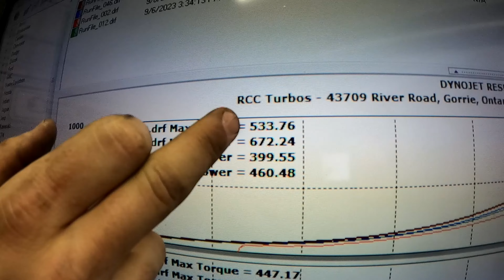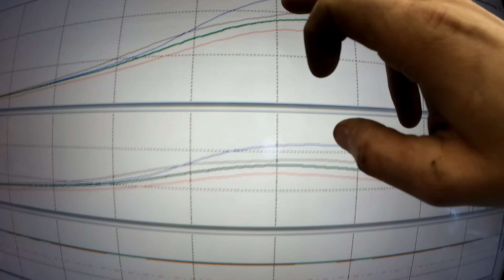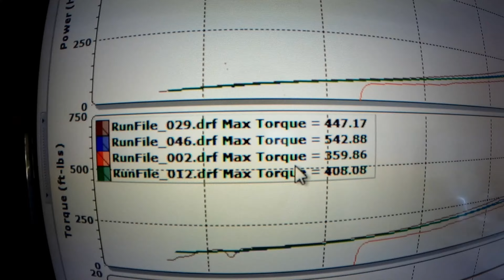DYNO DAY The Suicide MX3 Made HUGE POWER!! (Way more than my 550HP Goal)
Made MASSIVE numbers on the dyno! I had a goal of 550 HP but after seeing what it is capable of I am SHOCKED! It made WAY more power than I expected, I am truly accomplished after my years of hard work! with 2 engines this gets me to 1350 WHP LOOOL. BIG things coming for the suicid3 MX3